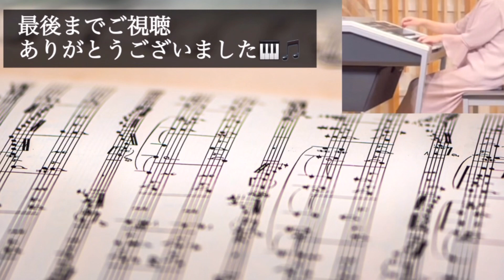線路は続くよどこまでも〜Boy Be Ambitious Orchestra〜/アメリカ民謡 grade5〜3級 編曲：加曽利康之【エレクトーン演奏】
この動画は、鍵盤交換前に撮影した演奏動画です。

アメリカ🇺🇸に関する曲を弾いてみたく、絶版のミュージカル曲集から「ハリウッド万歳」（大木裕一郎先生アレンジ）を練習していましたが、ラスト2小節が激ムズで仕上がらなさそうと判断したので断念。暖かくなって出掛けたくなるこの時期にピッタリの曲、一度弾いてみたかったので即変更。
先に6級用の楽譜とレジストが手に入ったのですが、どうしても5〜3級アレンジで弾いてみたくて楽譜を探した所、運良く楽譜を手に入れる事が出来ました。

《曲集の演奏のポイント》より
機関車KSX（カソリックス）号に乗ってハリウッドからスタートする大陸横断旅行。目指すはニューヨーク・ブロードウェイ！原曲が放つ「どこまでも続く」輝く未来へのメッセージを携えながら、冒険旅行は進みます。

加曽利さんのアレンジ曲ではお分かりの方もいるかと思いますが「クラシック曲のフレーズの一部分」この曲以外にも使われています。
過去に私が演奏した加曽利さんアレンジでこの曲の他にクラシック曲のフレーズが入っている楽曲
●ケルティック・ロマンス→四季（ヴィバルディ）
●スカイ・ハイ→組曲「木星」（ホルスト）
もし、エレクトーンを弾かれる方でこの事を知らなかったという方は是非意識して聴いてみて下さいね。

演奏については、ラストのボレロのフレーズがリズムとなかなか合わなくて苦戦しましたが、他は縦のラインが揃っているので割と弾きやすいと思います。難易度は★2つですが、★1つの「スカイ・ハイ」よりは私は弾きやすいと感じました（「スカイ・ハイ」は2ndの使用や演奏中にリズムスタートボタンを押す操作、一部のフレーズ速弾きなどがある為）。
6級用の譜面とも照らし合わせましたが、5〜3級アレンジもそんなに難しくはないのでまだの方は是非弾いてほしいなぁと思います。
編集は過去にアップロードされている方々が色々と工夫をされているので私も頑張ってみました。
楽しい列車の旅楽しんで頂けると幸いです。

STAGEA  パーソナル・シリーズ vol.26
加曽利康之2 「Stand by U」

アメリカ民謡
エレクトーンアレンジ：加曽利康之

⚠️使用楽譜は絶版となっています。

※mishy0415 関連演奏動画

★クラシックのフレーズが用いられている
加曽利康之さんアレンジ曲

ケルティック・ロマンス
調子のよい鍛冶屋〜ロンドンデリー・エアー

★アメリカに関する演奏動画